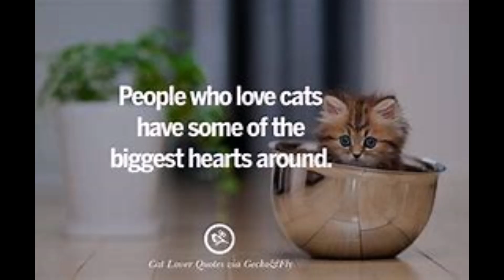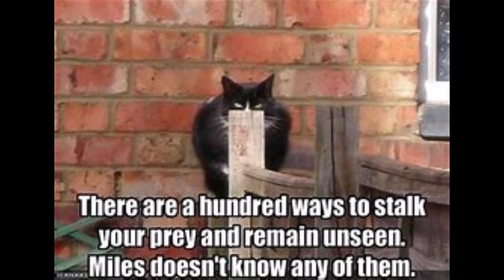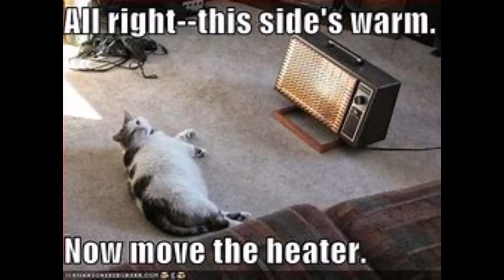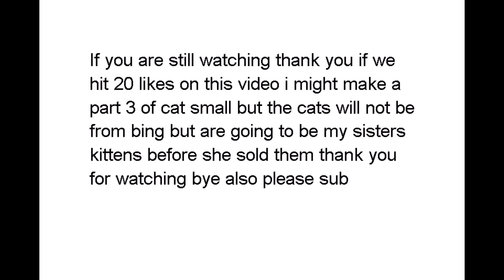cat small part2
very funny and cute pics of kittys and cats